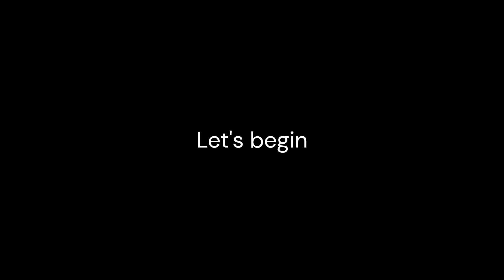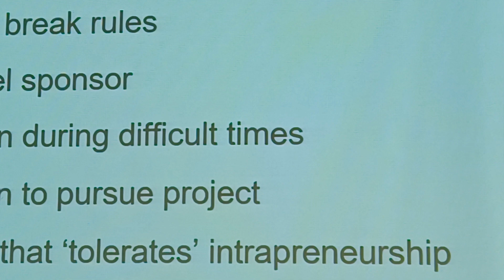"Tasting Heaven: The Best Dal Khichdi Of Town !" 😋👨‍🍳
Hey guys myself Nachiket Joshi, here I have shared a part of my life.